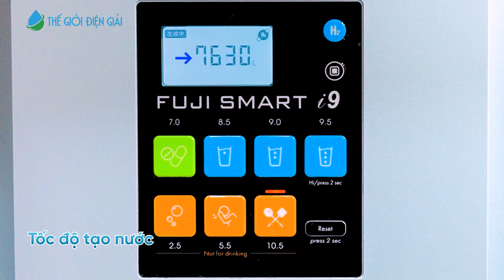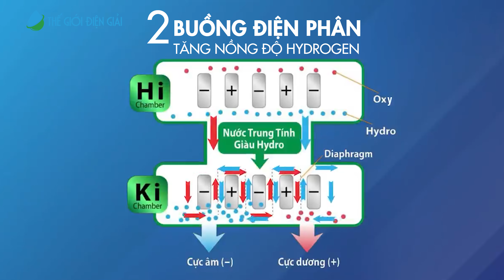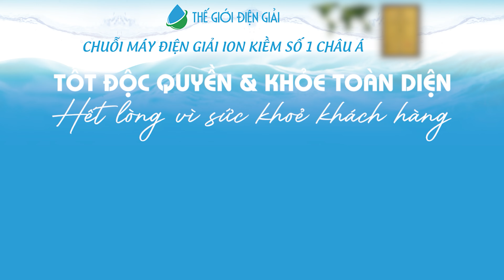Review máy lọc nước điện giải ion kiềm Nhật Bản TIẾT KIỆM NƯỚC NHẤT hiện nay - Fuji Smart i9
Đánh giá thực tế máy lọc nước điện giải ion kiềm Fuji Smart i9 - sản phẩm chăm sóc sức khỏe hàng đầu từ Nhật Bản!

💧Máy điện giải Fuji Smart i9 sở hữu nhiều ưu điểm vượt trội CHUẨN 3 SIÊU:
"SIÊU HYDROGEN - SIÊU TIẾT KIỆM NƯỚC - SIÊU BỀN 30 NĂM"

✔️ Tạo ra 12 loại nước chức năng nhiều nhất thế giới với dải pH ~ 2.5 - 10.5
✔️ Nồng độ Hydrogen ~1300 ppb, giúp chống oxy hóa mạnh mẽ, đẩy lùi gốc tự do
✔️ Tạo nước ion axit mạnh 2.5 sát khuẩn đến 99,9% bằng muối ăn siêu tiết kiệm
✔️ Sở hữu 10 tấm điện cực SMART 4.0 thế hệ mới được làm từ Titan phủ Platinum, bền trên 30 năm
✔️ Công nghệ lọc nước thông minh loại bỏ đến 20 loại chất độc hại theo tiêu chuẩn JIS, JWPA Nhật Bản
✔️ Siêu tiết kiệm nước với tỉ lệ vòi chính : phụ là 19:1

👉 Mua máy lọc nước ion kiềm Fuji Smart i9 tại Thế Giới Điện Giải tận hưởng ngay dịch vụ VIPCARE độc quyền số 1 thị trường không nơi nào có

👉 Xem chi tiết máy lọc nước điện giải ion kiềm
Fuji Smart i9 Nhật Bản cùng các ưu đãi và quà tặng hấp dẫn khác
THẾ GIỚI ĐIỆN GIẢI - Chuỗi máy lọc nước điện giải ion kiềm số 1 Châu Á, duy nhất được vinh danh quốc tế.
Nguồn: Asia Enterprise Development Research Centre (Số: 153-2022/QD-VBB - Ký ngày: 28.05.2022).
Thế Giới Điện Giải sở hữu hệ thống hơn 150 showroom trải nghiệm & đại lý khắp cả nước và quốc tế cùng trung tâm dịch vụ & bảo hành được ủy quyền chính thức từ nhà sản xuất với hàng trăm dòng máy từ các thương hiệu hàng đầu thế giới. Đồng thời là đơn vị đầu tiên & duy nhất trong ngành được Bộ y tế cấp phép kinh doanh thiết bị y tế số: 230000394/PCBMB-HCM 👉 Xem ngay lý do vì sao mua sản phẩm tại Thế Giới Điện Giải là tốt nhất
💎 Viện nghiên cứu và kiểm định nước DigiWater: Số 129 Nguyễn Thị Nhung, Phường Hiệp Bình Phước, TP Thủ Đức, TP Hồ Chí Minh